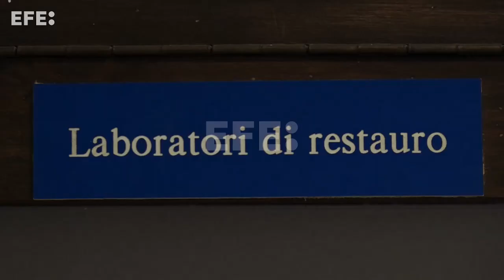Un siglo de historia del laboratorio de restauraciones de los Museos Vaticanos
Ciudad del Vaticano, 11 dic (EFE).- El laboratorio de restauraciones de los Museos Vaticanos, fundado en 1923 por Pío XI, ha cumplido su primer siglo de historia como un "hospital" que vela por el enorme patrimonio artístico de los papas.
En este taller, los restauradores, ataviados con batas blancas, se convierten en auténticos 'médicos" para devolver su esplendor original a obras de diversos periodos históricos y técnicas, desde cuadros, esculturas, frecos y materiales de todo tipo.
Imagen: Daniel Caceres
Edición y locución: Estefanía Medina